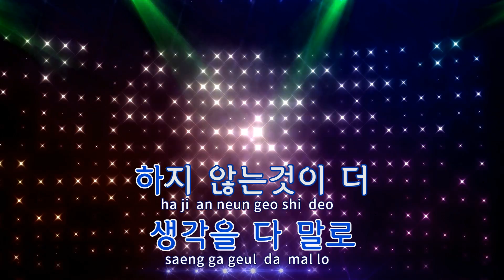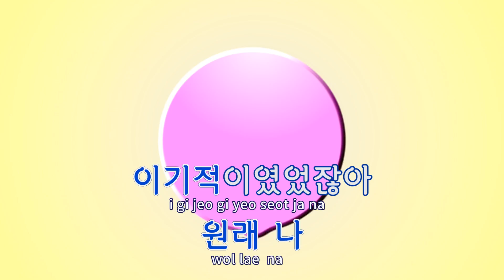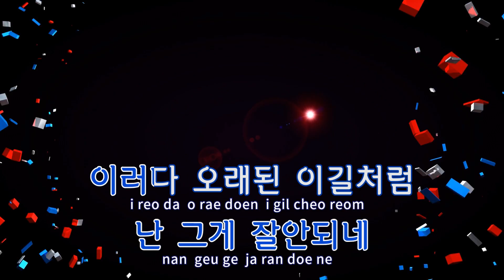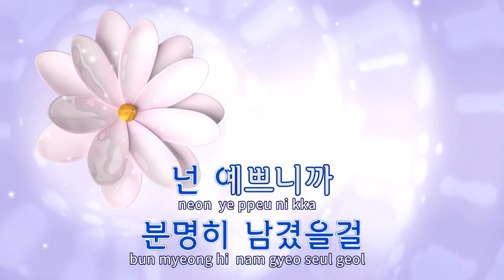[TJ노래방 / 여자키] 너를찾아서 - 윤종신 / TJ Karaoke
너를찾아서  --  윤종신